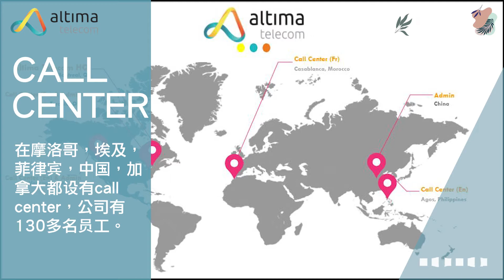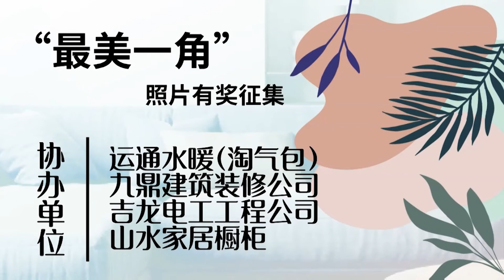赞助商风采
这是我们这次活动的第十四哥作品《赞助商风采》，凯亚电讯的前身Altima.net成立于1996年，是蒙特利尔少数几家电信运营服务商。